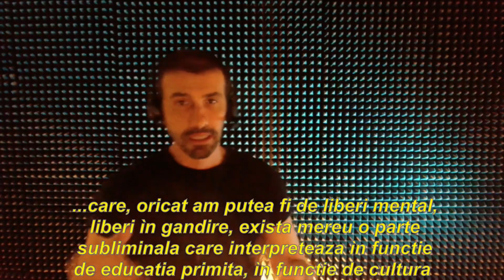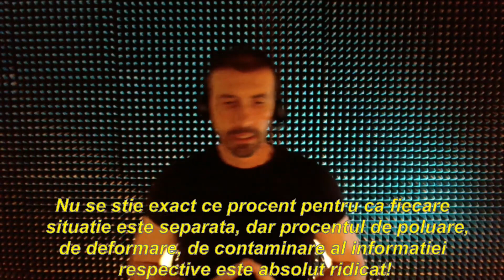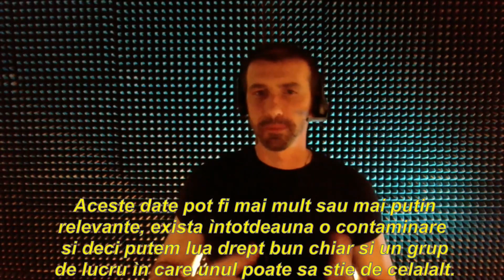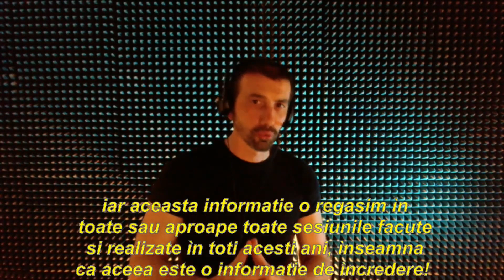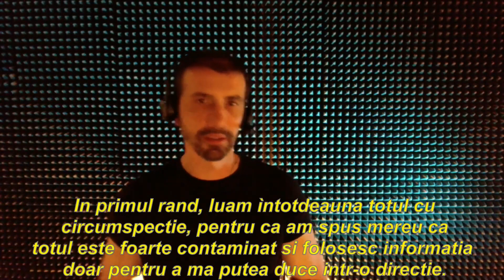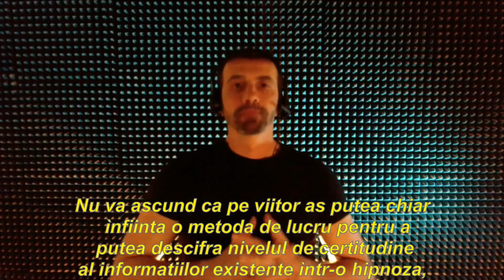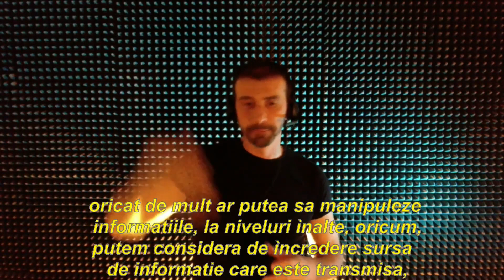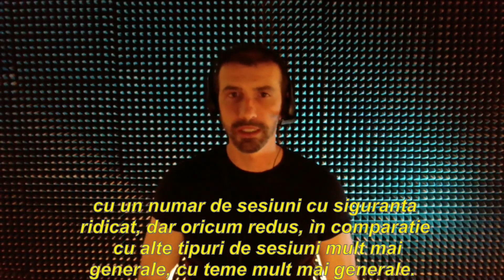148-RO Ma. Ciclul Investigativ 129, Protocol 1: SFANTUL GRAAL - Iuliana Vlasceanu Hipnoza CG Academy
148-RO Mary, # CiclulInvestigativ 129, Protocol 1: SfantulGraal
👤 Iuliana Vlasceanu Hipnoperator CG Academy

🌀 PROTOCOL

1. Număr de la 1 la 3, iar la 3, asculţi frecvenţele vibraţionale inerente Sfântului Graal
și îmi spui ce simţi: 1,2,3 (Pocnește degetele) 🤏
2. Vezi vreo diferenţă între ceea ce evocă termenul Graal și termenul Sfântul Graal?
Da, nu sau doar parţial?
3. Dacă da sau doar parţial, ce percepi sau vizualizezi despre Graal și ce percepi sau
vizualizezi despre Sfântul Graal?
4. (Dacă nu a fost menţionat mai sus) Ce este Sfântul Graal?
5. Care sunt cele mai importante caracteristici pe care le simţi că îi aparţin? (PoteriSfântuluiGraal)
6. La 3, cauţi motivul ezoteric pentru care Sfântului Graal i-au fost atribuite diverse
semnificaţii și conotaţii de-a lungul istoriei: 1,2,3 (Pocnește degetele) 🤏
7. Ce imagini sau simboluri vizualizezi sau percepi ca fiind conectate la Sfântul Graal? (simboluri ezoterice)
8. Care este semnificaţia simbolurilor care au apărut?
9. Există evenimente istorice pe care le percepi a fi asociate cu Sfântul Graal? Da nu
sau doar parţial?
10. (Dacă da sau doar parţial) Care sunt acestea și cum sunt conectate?
11. Care sunt locurile și civilizaţiile pe care le simţi în legătură cu Sfântul Graal?

12. În ce mod au legatură?
13. De ce a fost adesea asociat mitul PietreiFilozofale cu mitul Sfântului Graal? Ce
captezi despre asta?

14. Acum observă ce EnergiiOculte sunt în legătură cu Sfântul Graal. (Pocnește
degetele) 🤏
15. În ce mod sunt în legătură

Continuați cu partea explorativa libera